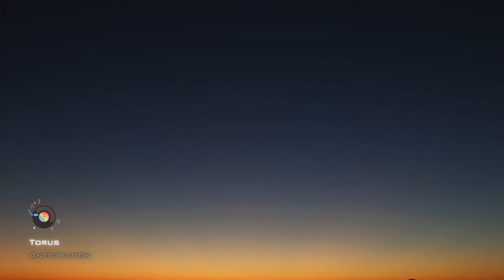32 Minutes of PERFECT Focus & Productivity Chill Music Mix | Find Your Inner Peace Instantly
Welcome to Amazing Positive Energy, your destination for chill-out and productivity focus music! Improve your work and relaxation with this perfect blend of focus music.

Choose the soundtrack for your most productive self: this is your place for  playlists suited for all kinds of tasks where you need concentration: work, studies, meditation, programming, mindfulness and relaxation. We want to bring you music that has a beneficial effect on your productivity, happiness and balance.

Whether you're working, studying, meditating, or simply need a moment of tranquility, this mix is designed to enhance your concentration and relaxation.

🔊 Tracklist:
00:00 I Faodail - Plumeria
03:37 I Faodail - Peter
06:28 I Faodail - Frayed
10:50 I Faodail - Fairweather
14:57 I Tatami - Beyond
16:20 I Torus - Anticipation
18:45 I Torus - Spectral
21:00 I Tecnosine - Refraction
25:15 I Torus - Rivers
29:10 I Faodail - Nostos

Boost Your Productivity: Perfect background music to keep you in the zone.
Find Inner Peace: Soothing sounds to calm your mind and reduce stress.
Achieve Flow State: Ideal for meditation, deep work, or creative activities.

Our channel is dedicated to boosting your focus and productivity🚀 Here are some practical strategies to enhance your focus:

👉Focus on One Thing: Prioritize tasks and give each one your undivided attention for optimal results.

👉Stay Present: Keep your mind engaged in the present task to maximize concentration.

👉Mindfulness and Breaks: Incorporate mindfulness exercises and short breaks into your work routine to keep your mind fresh.

🎵 Genre: Electronic Music
🎶 Style: Chillstep, Future Garage
🌟 Mood: Energy, Deep, Nightflow

フォーカス音楽, アンビエントビート, 生産性音楽, 勉強音楽, コーディング音楽, チルステップ, ダウンテンポ, フューチャーガレージ, 集中音楽, 作業音楽, 電子音楽, 生産性向上, 作業用音楽, 勉強用音楽, 深いフォーカス